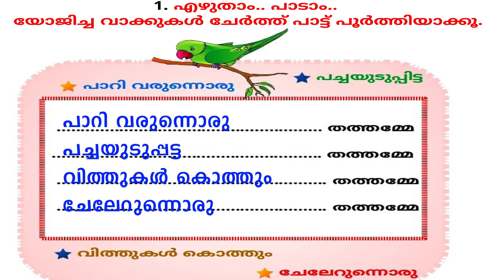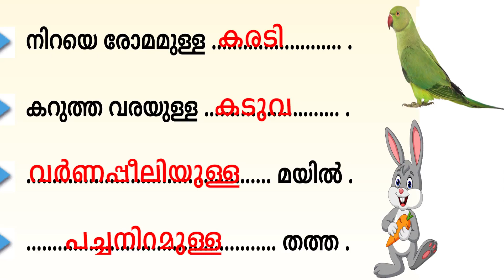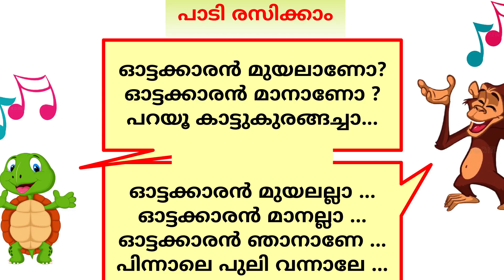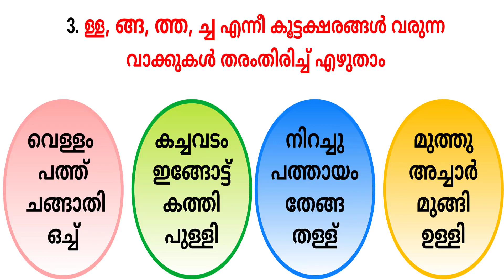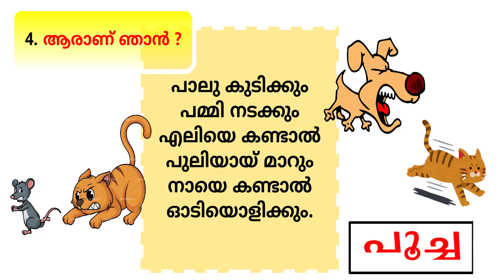CLASS 2 KITE VICTERS CHANNEL STD 2 MALAYALAM WORKSHEET ACTIVITIES PART 3 | 12 | 06 | 2021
CLASS 2 | STD 2 MALAYALAM WORKSHEET ACTIVITIES PART 3 | 12 | 06 | 2021 KITE VICTERS CHANNEL@Daily Kerala Syllabus

std 2 malayalam activities
kite victers std 2 today
victers channel class 2 malayalam
2 class malayalam
std 2 malayalam
standard 2
victers channel
malayalam class 2
victers channel class 2 malayalam today
victers class 2 today
victers channel std 2
victers channel 2 class malayalam
class 2
2nd std malayalam activity
kite victers channel std 2 today
std2 online class today
std 2 today class
school online class 2 today
victers class 2
2 class malayalam worksheet
malayalam worksheet class 2
std 2
victers channel 2 class
victers channel class 2 malayalam worksheet
2 std malayalam worksheet
today class 2 malayalam
worksheet class 2 malayalam
2std malayalam
victers channel class 2 today malayalam
victerschannel
std 2 worksheets
today 2std class
class 2 malayalam worksheet today
kite victers channel class 2 today
victers channel class 2 2021
victers channel std 2 today class
victers class 2 malayalam
worksheet 2
class 2 malayalam activities